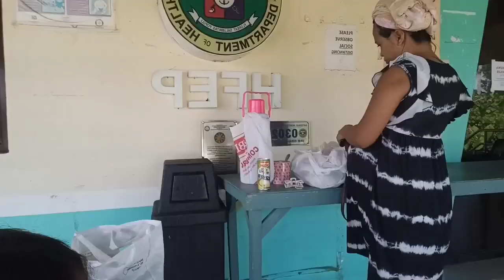THE DAY BEFORE MANGANAK+ FULLY VACCINATED NA SILA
Musician: LiQWYD